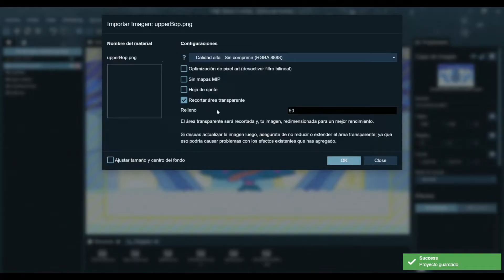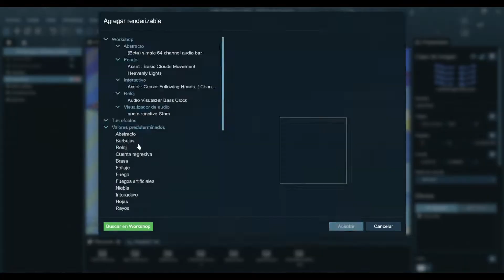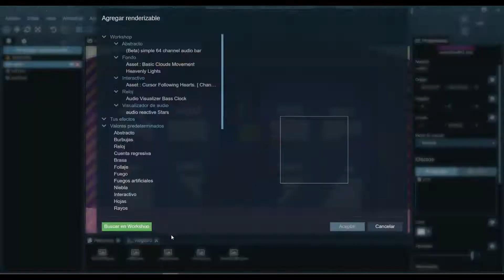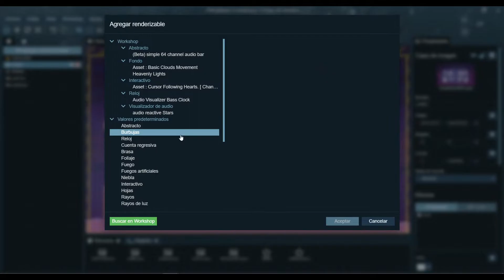[Wallpaper Engine] Friday Night Funkin - Christmas Week 5 (Timelapse)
►El juego gracioso.
Este no era el timelapse que quería traer ahora pero es uno que quería hacer también, y como justo hoy (el día que lo subo) es 24, pues feliz navidad!

Al principio pensé en hacer solamente la versión “normal”, en donde juegas las 2 primeras canciones de la semana 5 en el juego. Pero decidi incluir la versión “evil” ya que bueno, es parte de la semana 5 y además son 2 en 1, un oferton para navidad.

0:00 Christmas Wallpaper
1:35 uy que susto aa c muere
1:40 Evil Christmas Wallpaper
3:43 Resultado & Fin